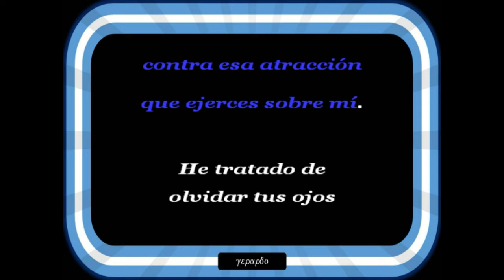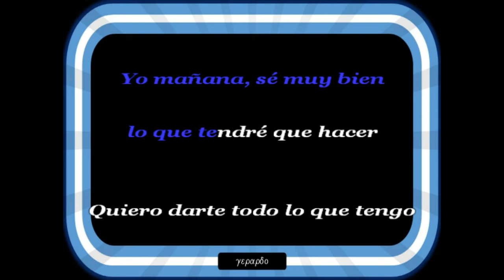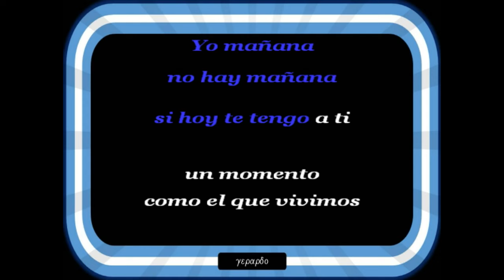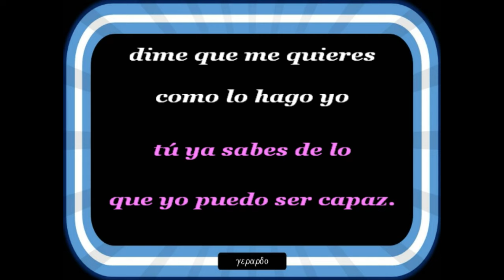Dyango - Yo mañana - Letra (lyrics)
Tu no sabes de lo que yo puedo ser capaz